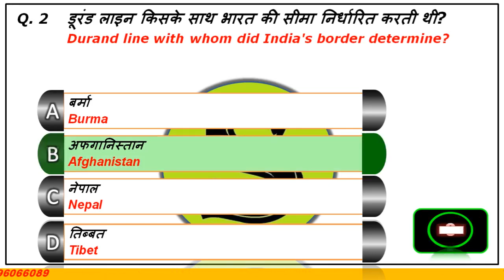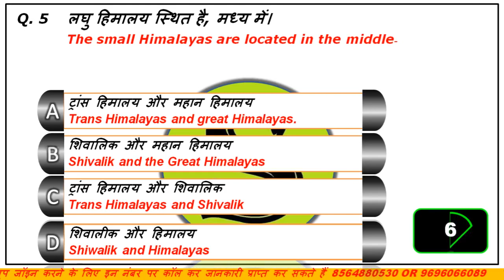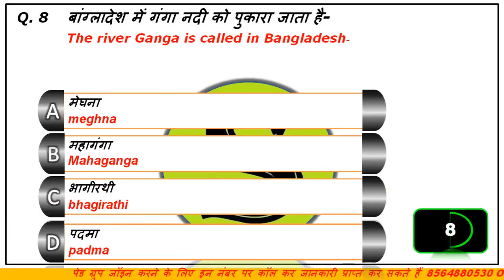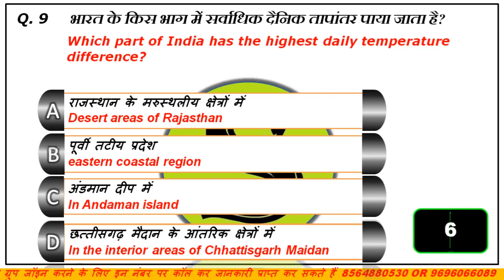daily quiz | 2 minute confidence booster | mcq gk | geography bhugol pyq #1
full playlist of daily quiz by study for civil services =

this is the fastest quick and quickest revision series  of study for civil services mock test model paper  summary compilation questions of gk gs ga general knowledge studies awareness , history itihas  , polity bhartiya rajvyavastha , geography bhugol , economy economics arthvyavastha in hindi,  environment paryavaran , science vigyan physics chemistry biology , bhartiya kala and sanskriti indian art and culture  static , miscellaneous , census ,  today current affairs latest news
samsamayiki samanya gyan  . concepts and facts and best ias pcs online classes lecture series are already discusssed in  study for civil services youtube channel

is telegram ko turant join karein = SCS DAILY QUIZ = TELEGRAM ( telegram ko install kar ke telegram me @scsdailyquiz search kar lijiyega , jaise hi channel mile use join kar lijiyega )

sabhi questions telegram me hi post kiye jayenge aur usje answers bhi turant milte rahenge !
daily gk quiz dose gs ga questions and answers update for संघ लोक सेवा आयोग (UPSC)